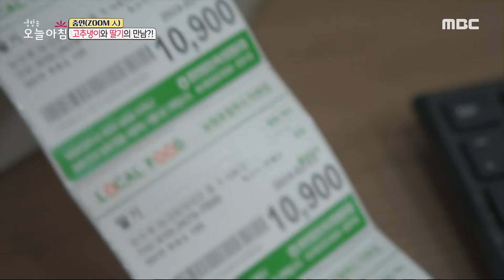[생방송 오늘 아침] 고추냉이와 딸기의 만남?!, MBC 240206 방송